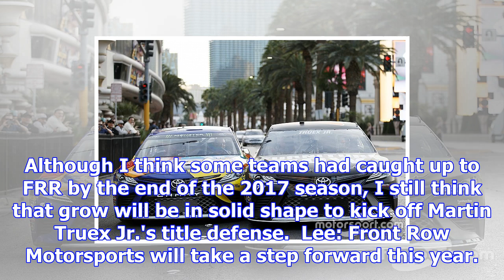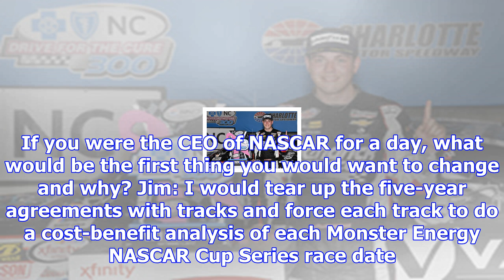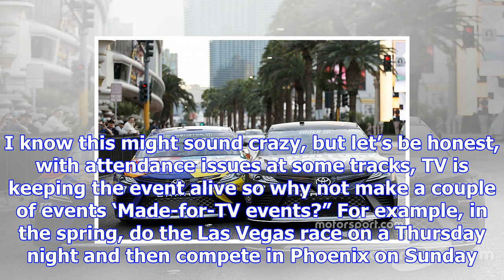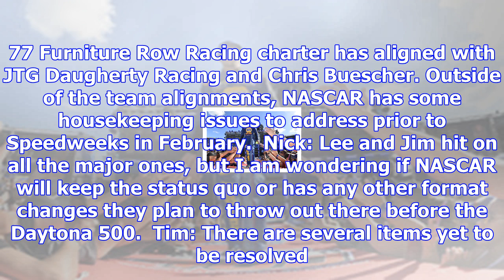Nascar roundtable - offseason rumblings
Jim: While I think William Byron may be the most talented of the newcomers, I believe that Alex Bowm...